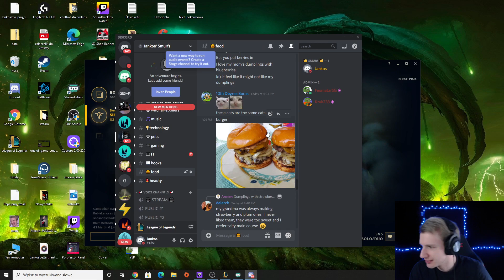hmmm / Jankos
We have no intention of denigrating the image of the streamers that appeared in this video, if you want your image to be removed from the video, you want some clip of yours to appear here, or any prominence contact us by email:

Clip streamer: Jankos